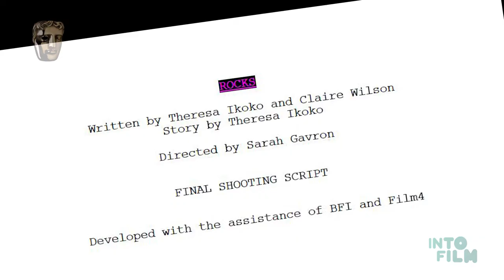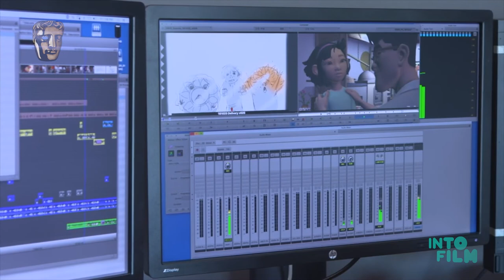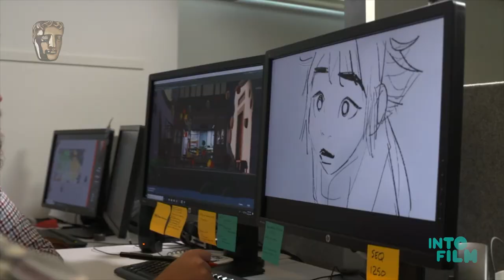BAFTA Kids x Into Film: The Journey of a Film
Produced for the Into Film Festival, BAFTA Kids took a look at The Journey of a Film, from writing and directing, all the way through to editing and exhibition. Hear from writer Theresa Ikoko (Rocks), Pixar director Pete Docter (Monsters Inc., Up, Inside Out, Soul), producer Dame Pippa Harris (1917), production designer Joel Collins (The Hitchhiker’s Guide to the Galaxy, His Dark Materials), editor Edie Ichioka (Toy Story 2, The Boxtrolls, Over the Moon) and Managing Director and Owner of Movie House Cinemas in Northern Ireland, Michael McAdam, as they delve into what it takes to bring a film to life.